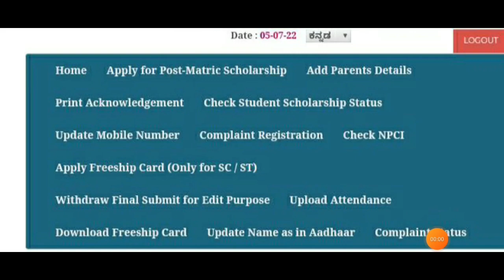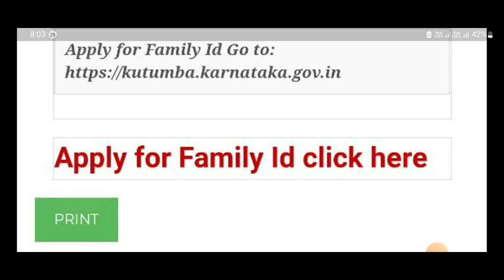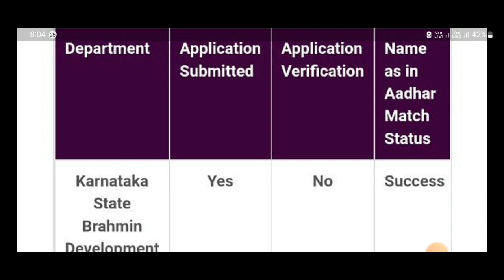SSP SCHOLARSHIP NEW UPDATES|DEPARTMENT UPDATE KARNATAKA|IMPORTANT UPDATE|students solution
Upi id:hatersvtu@ybl